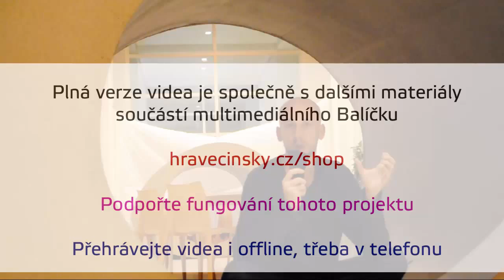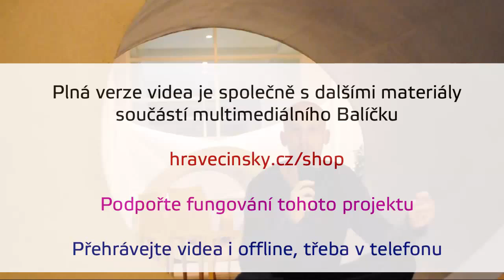Jak mluvíš čínsky? (hravecinsky.cz - lekce 4.2)